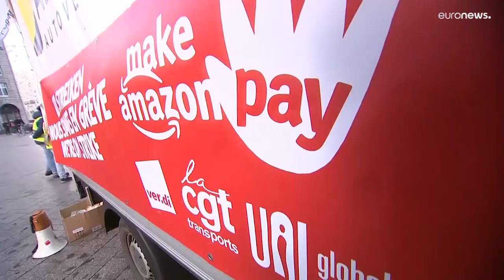Amazon, sciopero nel Black Friday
In tutto il mondo i dipednenti del colosso delle vendite on line hanno incrociato le braccia. L aprotesta è per i bassi salari e le pesanti condizioni di lavoro, nonostante i mega profitti registrati dall'azienda